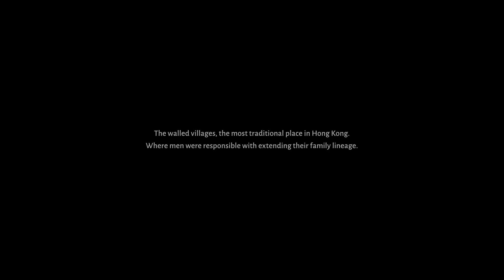Pride Lion - Gay Games 11 (2023)